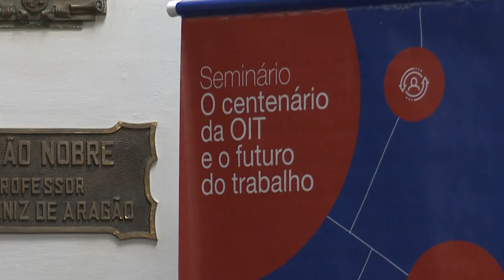Informa | Centenário da OIT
Os 100 anos da Organização Internacional do Trabalho foi comemorado num evento realizado em Curitiba. A abertura do "O centenário da OIT e o futuro do trabalho" aconteceu no Salão Nobre da Faculdade de Direito da UFPR.

Nos cinco dias de evento, foram discutidos temas como liberdade sindical, compliance nas relações de trabalho, liderança, reforma trabalhista, questões de gênero no trabalho e tecnologias.